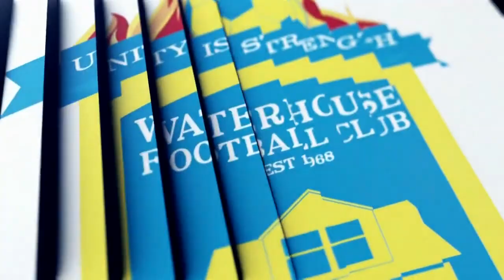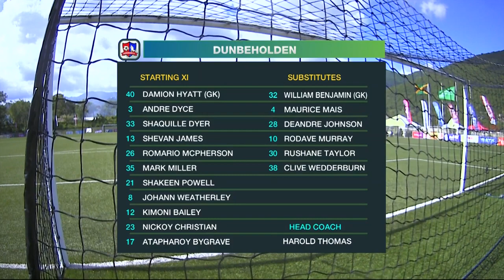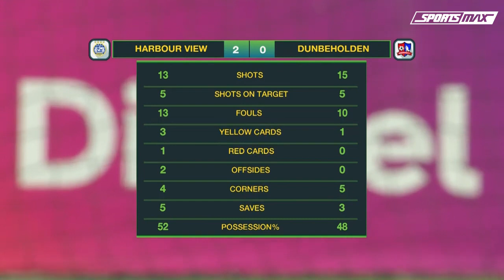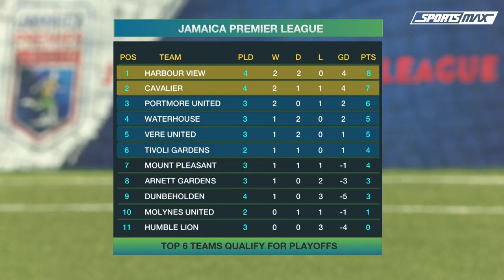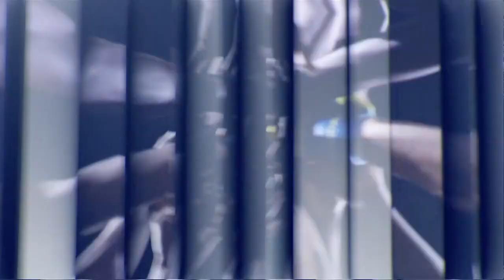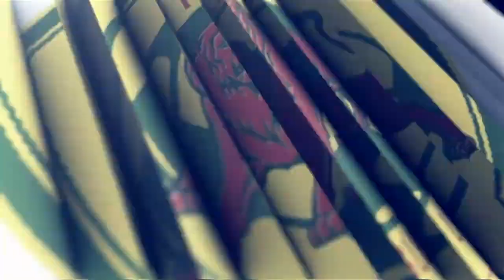Match Day 4 - Harbour View FC vs Dunbeholden FC HIGHLIGHTS - July 17, 2021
Match Day 4 Highlights - HVFC vs DFC
Powered By: @DigicelJamaica